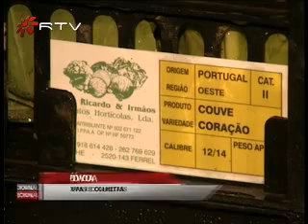MINI TORNADO NA PÓVOA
Na semana passada um mini tornado destruiu uma zona hórticola da Póva de Varzim. As estufas ficaram inutilizáveis e as colheitas foram quase todas para o lixo. O prejuízo dos destroços causados ronda os 2 milhões de euros.